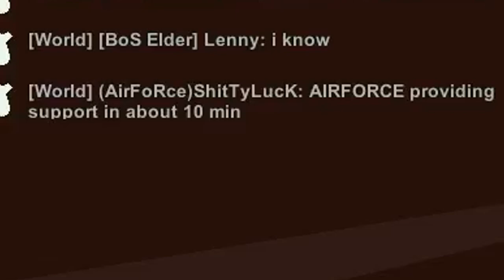UNTURNED: TROLLING In The APOCALYPSE! (Fallout RP)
Even when the world is over, the grief must go on.